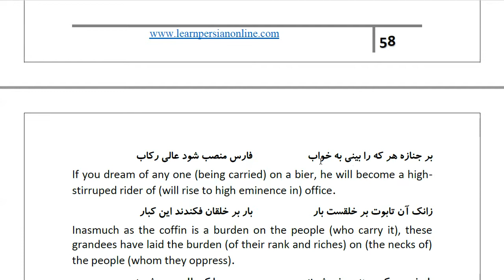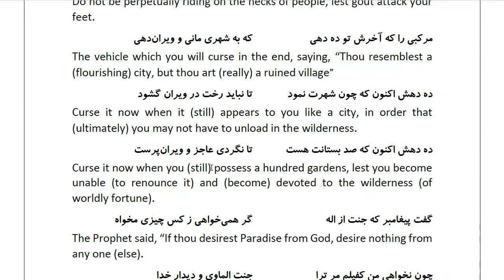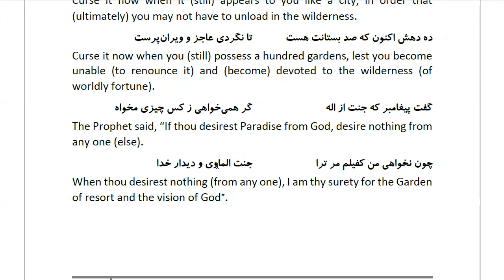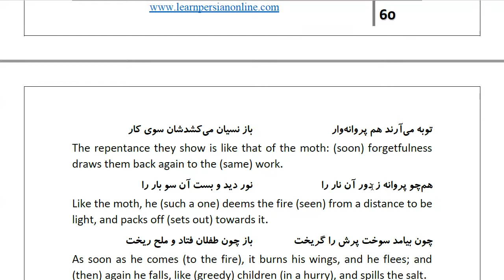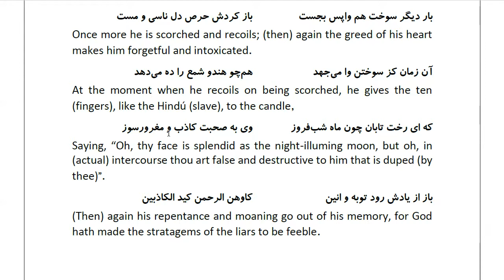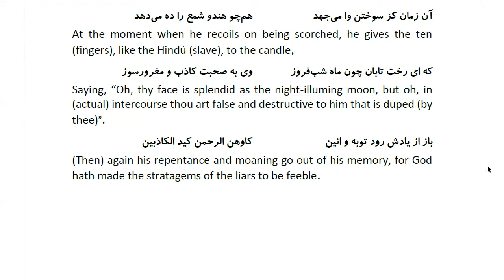Masnawi Rumi: In Farsi with English Translation: Part 840: Explaining that this self-delusion